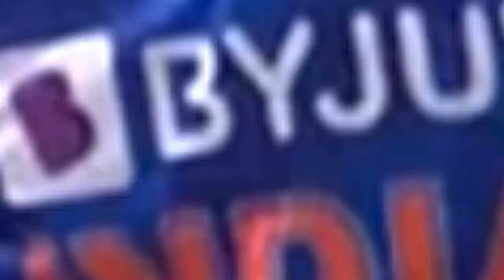देखिए, जीत के बाद Rohit ने खोला अपना दिल Pandya Axar पर कहा कुछ ऐसा जीता करोड़ों भारतीयों का दिल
india vs west indies 5th t20 2022 playing 11
india vs west indies 5th t20 match highlights
india vs west indies 5th t20 2022 highlights hotstar
india vs west indies 5th t20 live match today
india vs west indies 5th t20 highlights 2021
india vs west indies 5th t20 live match
india versus west indies 5th t20 live hindi commentary
india versus west indies 5th t20 live telecast